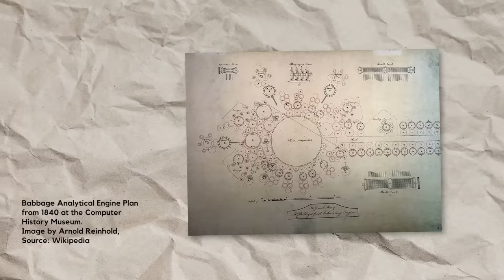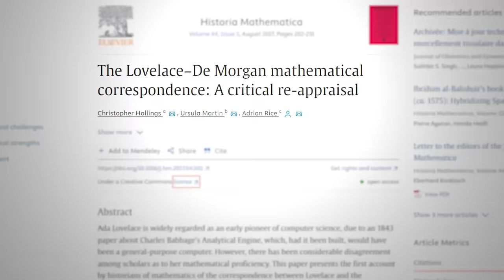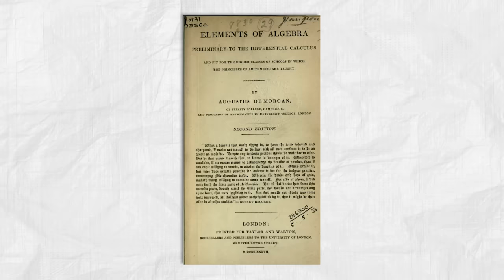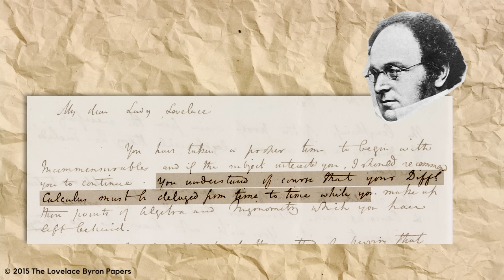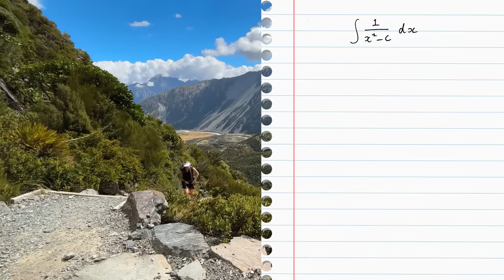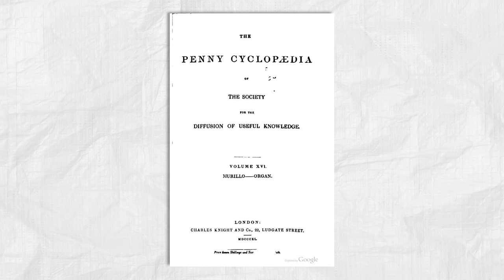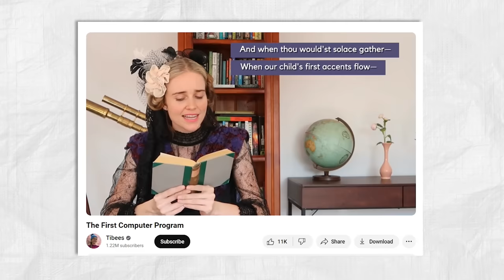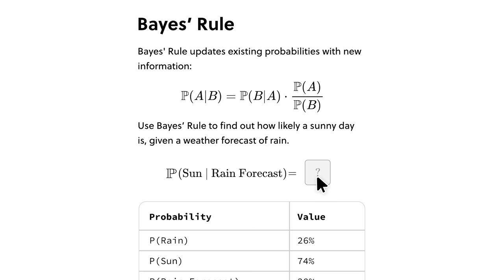Ada Lovelace’s Troubled Homework | Trailblazer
More details about Lovelace's homework can be found in this great blog post by Adrian Rice

The early mathematical education of Ada Lovelace by Hollings, Martin and Rice